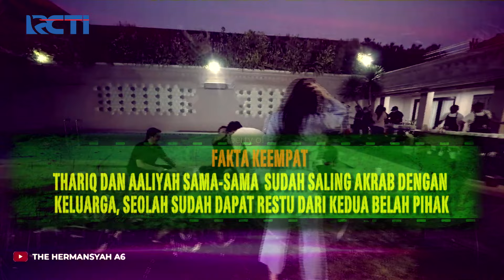DAPAT RESTU! Thariq & Aaliyah Saling Akrab Dengan Masing-masing Keluarga | SILET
Seolah sudah mendapatkan restu orang tua, dari keluarga Thariq melihat bahwa Aaliyah perempuan yang baik begitu juga Thariq di mata keluarga Aaliyah!

Office:
DKI Jakarta